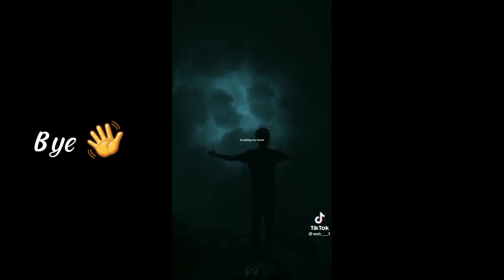The return of the mount hua sect react to...? |Lilia♡♡